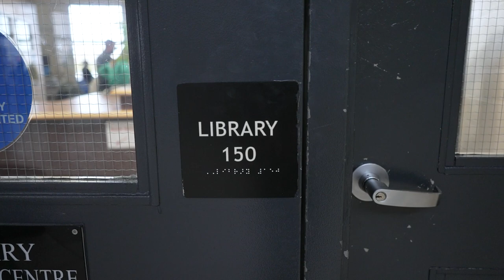Clarington Central Secondary School Introduction Video 2023